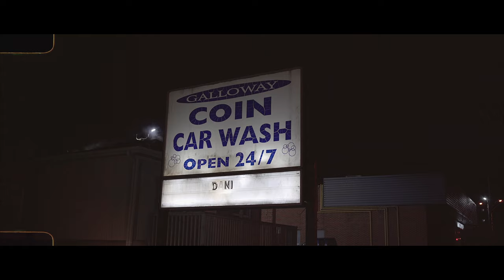Jay Push - Scarring (Official Music Video)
6ixBuzz Originals is home to everything Canadian entertainment & hip hop. We are the #1 Canadian outlet responsible for breaking the latest premiere music videos, entertainment stories, and comedy skits, best viral videos & more.